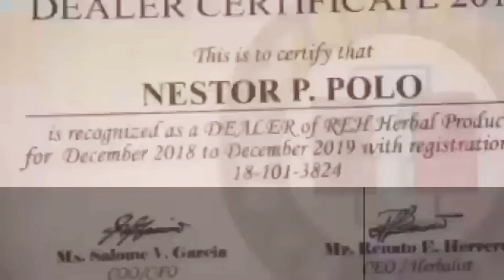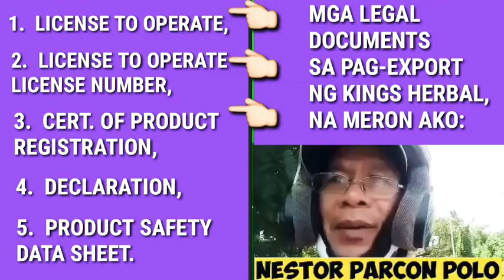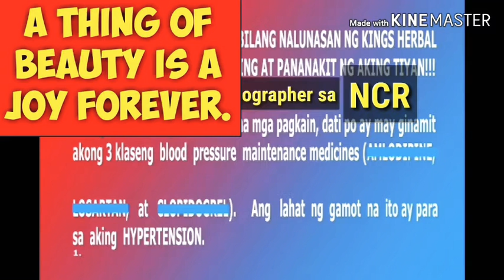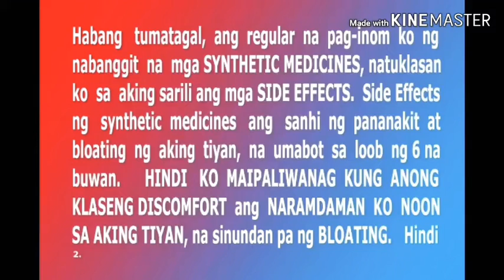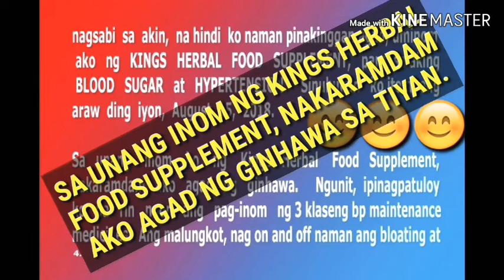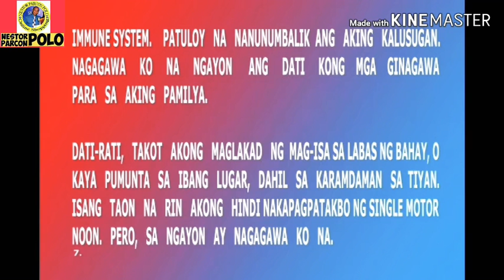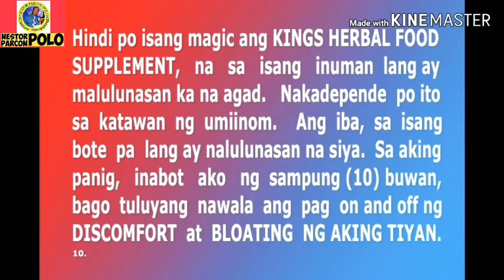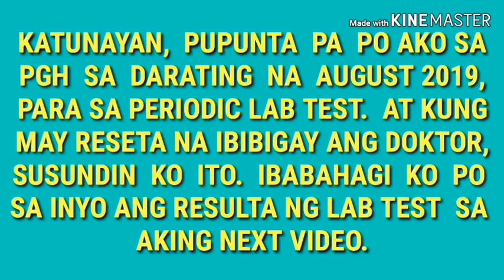MIRACLE JUICE / KINGS HERBAL, IPINADALA SA BACOOR, CAVITE, 10/26/'20 (NOT SPONSORED).0947 602 2920.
MIRACLE JUICE / KINGS HERBAL, IPINADALA SA, , 10/ /'20 (NOT SPONSORED).0947 602 2920.